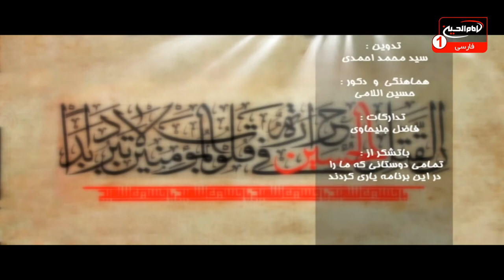تشابه امام حسین علیه السلام با قرآن (4): حجت الاسلام و المسلمین شیخ حسین تهرانی، کربلا، 1438 ق